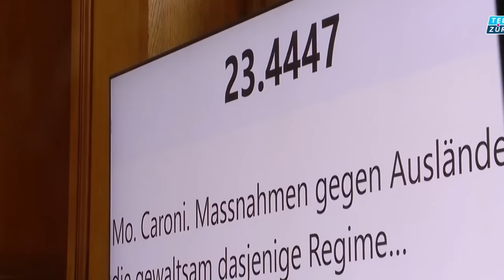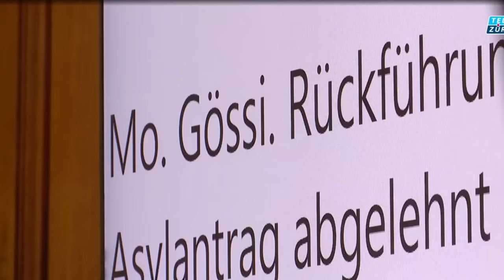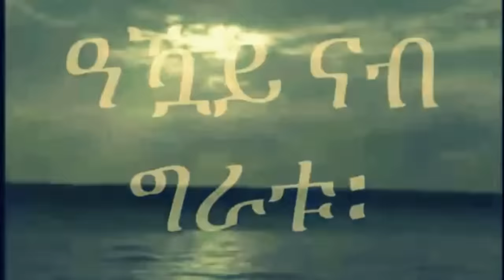Mestyat Betna | ስዊዘርላንድ ስጉምቲ ክወስድ'የ ትብል!